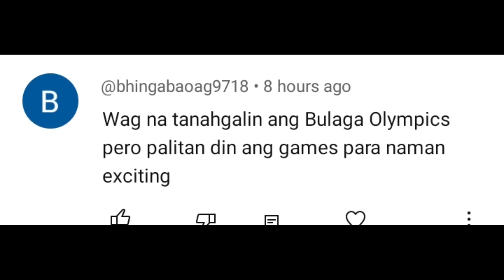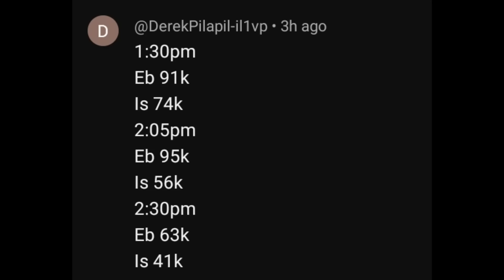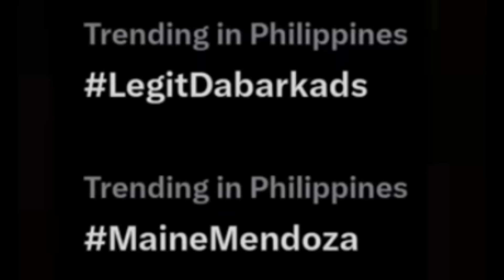IYAKAN NA❗EB NILAMON ANG KALABAN! BANGIS NG EAT BULAGA RAMDAM NGAYON NG SHOWTIMERS!